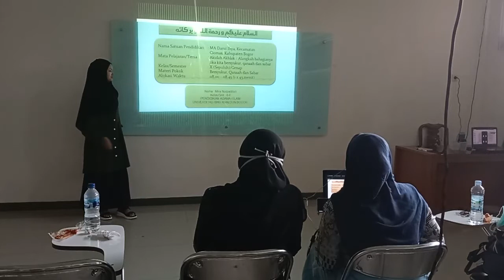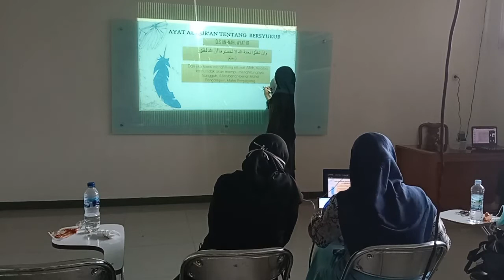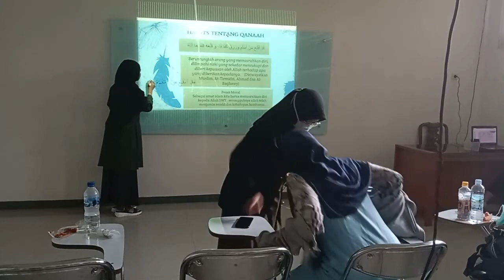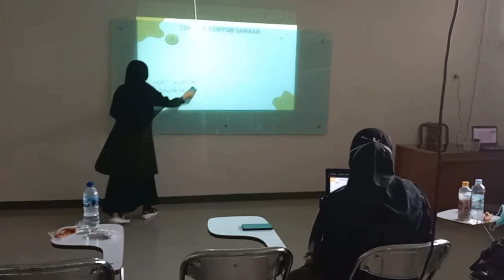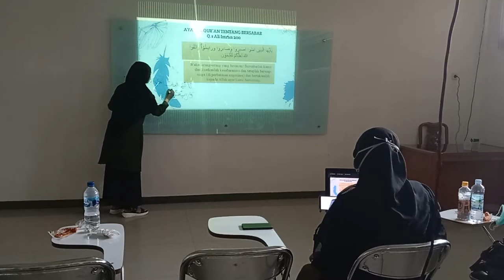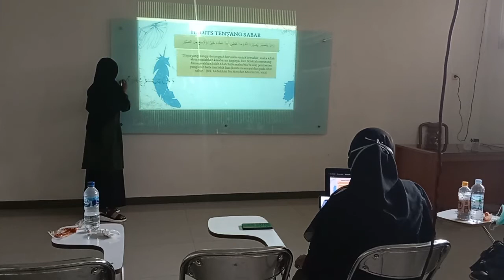Peerteaching Aqidah Akhlak: Alangkah Bahagianya jika kita Bersyukur, Qanaah, Ridha, dan Sabar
Mira Nurfadillah
6F